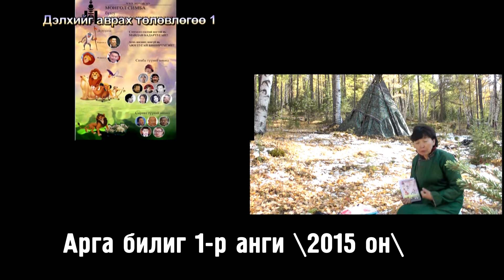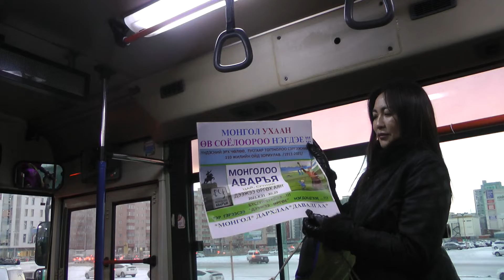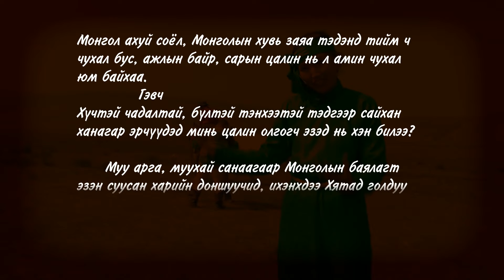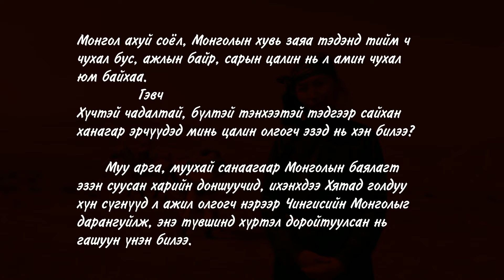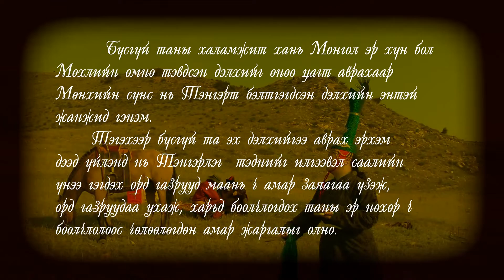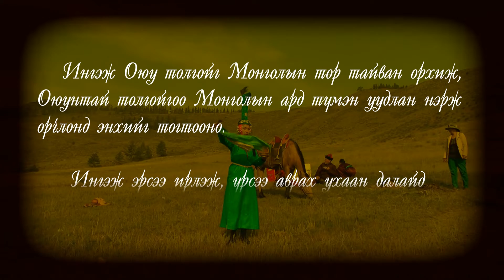Автобусын аялал 2 Арга билиг 1